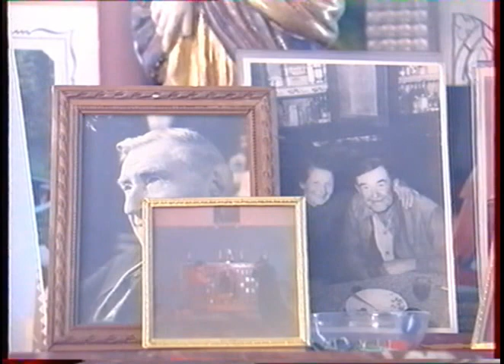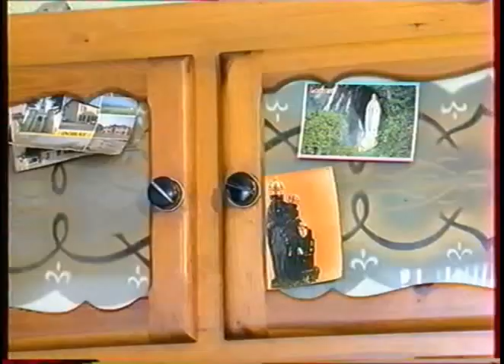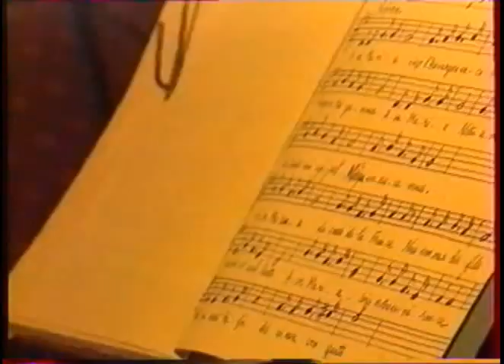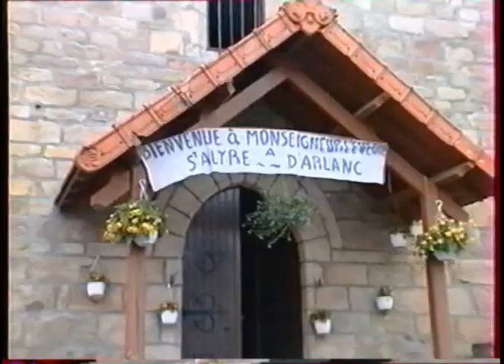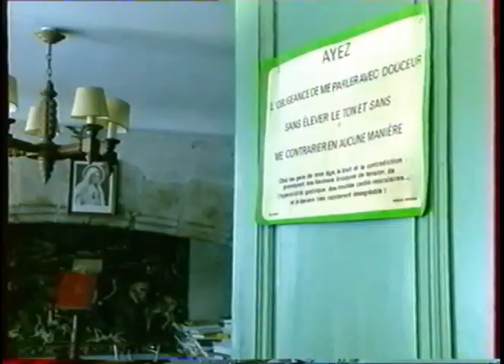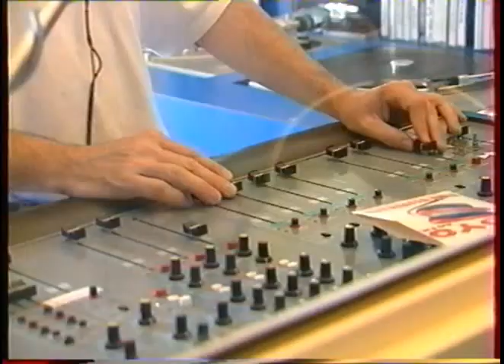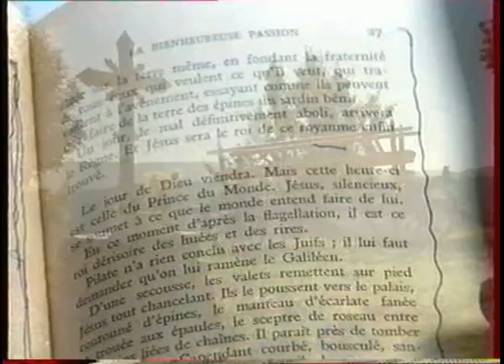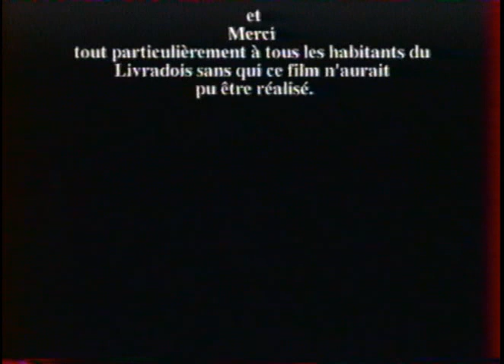Joseph Allard : Les racines du ciel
Ce prêtre originaire du pays a exercé son ministère et a couru la campagne vêtu de sa soutane noire au volant de sa petite voiture rouge.

Figure de la vie locale, il en connaissait toutes ses facettes et savait en parler simplement. Ses veillées d’hiver, ses anecdotes, ses découvertes du Livradois, toujours renouvelées, qu’il savait si bien conter, formaient la petite musique d’une vie souhaitée au plus près de ses habitants.

De sa collaboration quotidienne avec Yves Courthaliac sur les ondes de la radio locale RVA pendant plus de 15 ans, est née une complicité, un respect, une amitié vraie et authentique. L’abbé Allard se souvient de ce temps où l’amitié était vraie. Il a choisi de vous faire partager ce vécu en acceptant d’être suivi et filmé dans son quotidien.

A travers la vie rurale du petit village où il a grandi, il nous dévoile la mémoire de son cœur. Dans la simplicité de chaque instant, il a pris le temps de regarder, de comprendre et d’aimer.